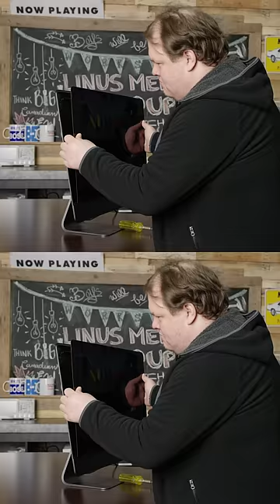These are the WORST Apple products!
Apple's usually known for making high quality products... but what's the worst one they've made?